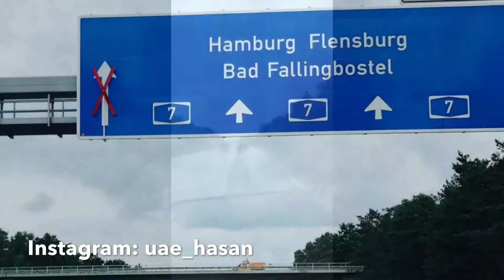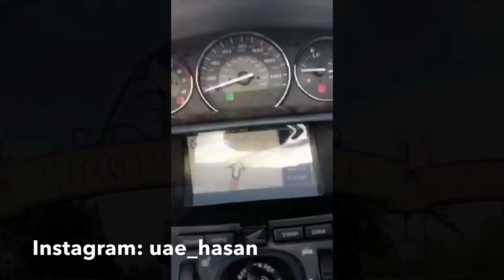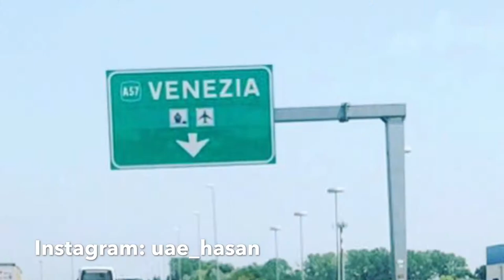رحلتي لأوربا 2017 ( المانيا + فرنسا + ايطاليا + سويسرا + النمسا )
رحلة أوروبا 2017
المانيا 🇩🇪 ( هامبورغ - دوسلدورف - شتوتغارت - بادن بادن - فرايبورغ )
سويسرا 🇨🇭 ( شلالات شافنهاوزن - زيورخ - بيرن - انترلاكن - جينيف )
فرنسا 🇫🇷 ( آنسي - شاموني - نيس - موناكو - كان ) إيطاليا 🇮🇪 ( ميلانو - فينيسيا )
النمسا 🇦🇹 ( بادهوفغاستن - زيلامسي - سالزبورغ - كابرون )
المانيا 🇩🇪 ( غارميش - ميونخ - لايبزيغ - هامبورغ )
الحمد لله كانت رحلة ممتعه